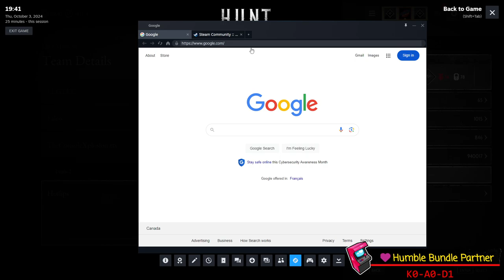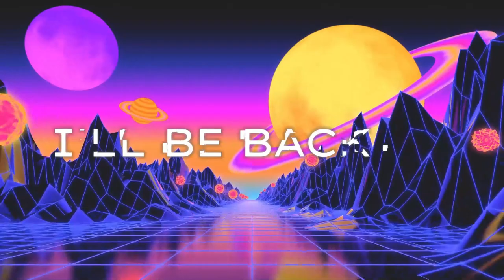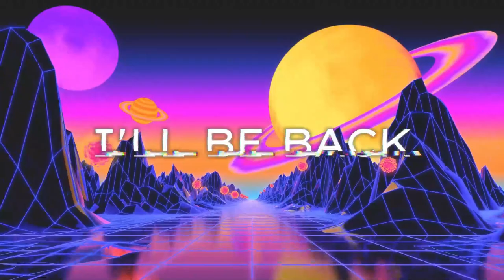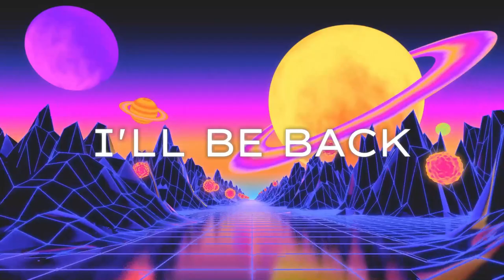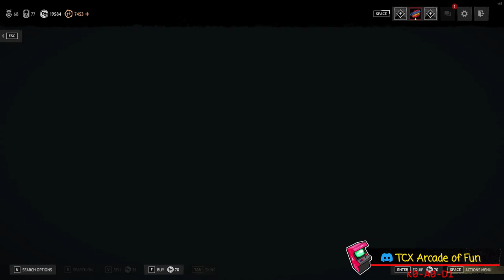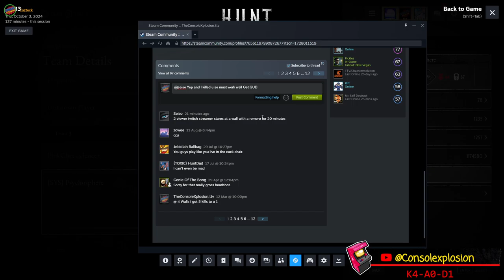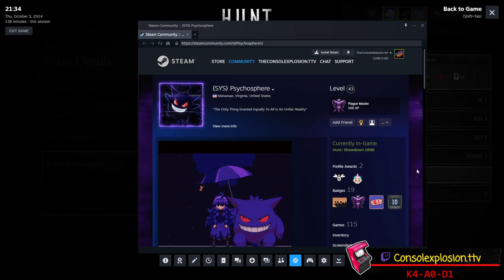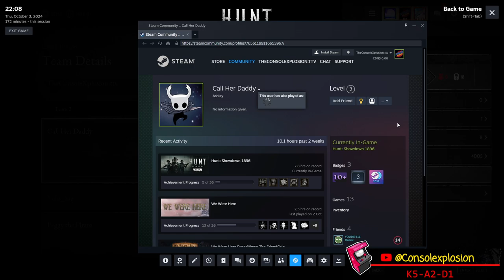Nims Epic Return............Maybe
NimNam Joins Rev and Cazteck in Hunt Showdown in a match for the ages. not really but fun none the less